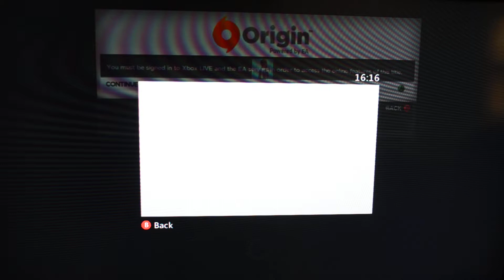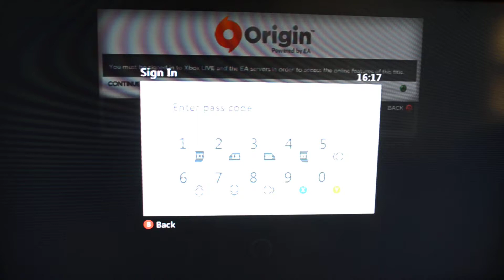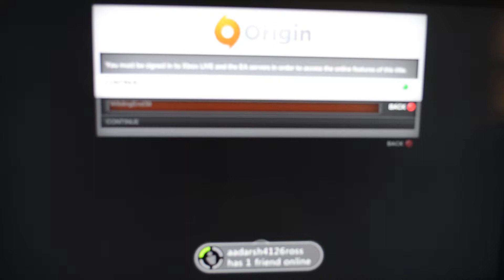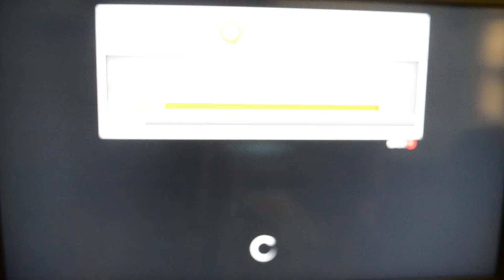Need for Speed-New custom break Gameplay and walkthrough (xbox 360)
hope u like our videos
need maximum likes for gameplay of co-op seasons
khalifa's gamertag-universeoftruth
feel free to add us